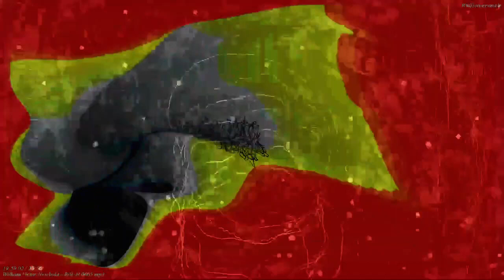[EPILEPSY WARNING] Movie 23 07 21 22h04m01s